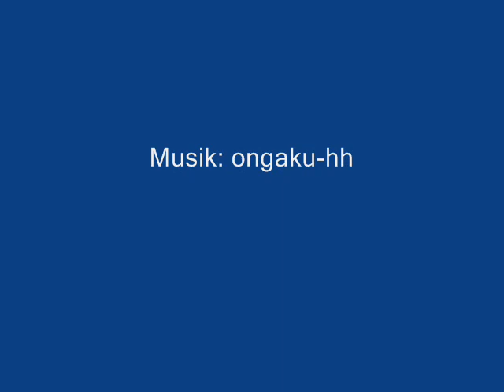HBrandl Deichtorhallen 2009